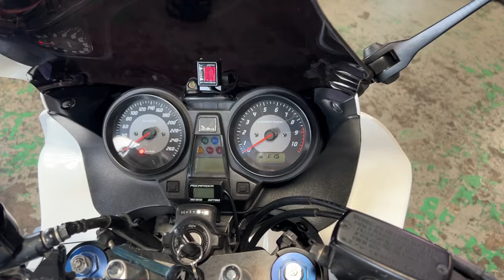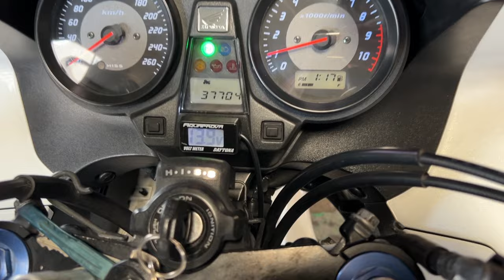CB1300スーパーボルドール 2009年 中古車 バイクショップ名:バーストシティ